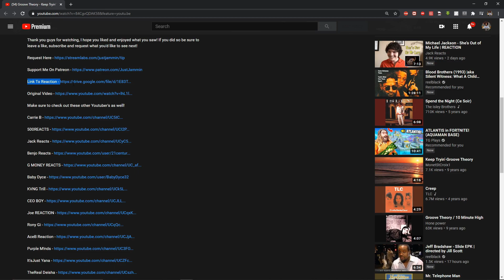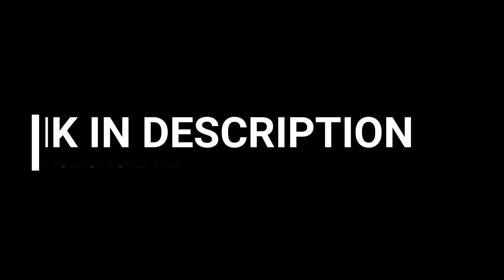THE NEW EDITION STORY (2017) TV MOVIE REACTION! FIRST TIME WATCHING!!